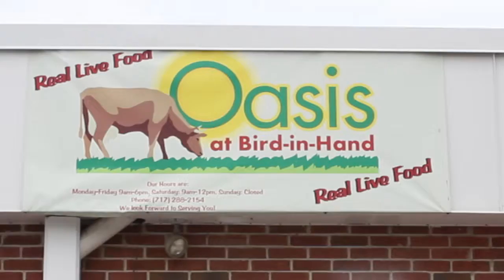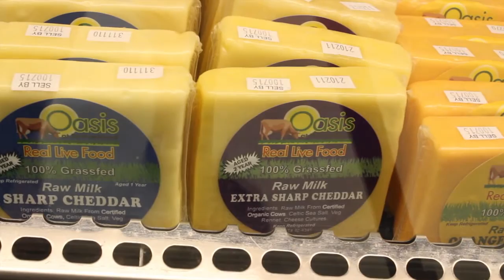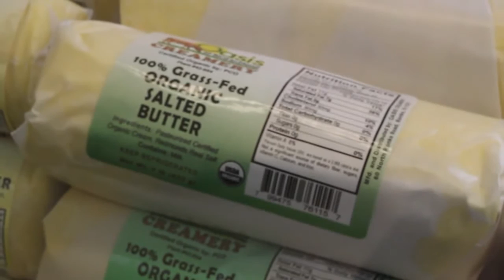WGG Farmers & Friends: Oasis at Bird-in-Hand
Take a trip to beautiful Lancaster County, PA, where the fields are fertile, the cows are 100% grass-fed and the fresh butter and raw milk cheeses are outta-this-world good.